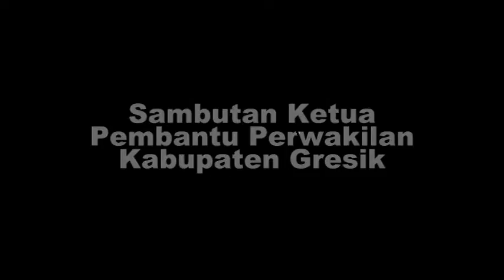Maulid Nabi Muhammad dan Manaqib Sulthon Auliya Perwakilan Kabupaten Gresik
Memperingati maulid nabi besar muhammad saw dan manaqib sulthon auliya syech abdul qodir al jailani qs pondok pesantren suryalaya korwil jawa timur dan indonesia timur, khususnya perwakilan kabupaten gresik yang dilaksanakan pada tanggal 8 Januari 2017